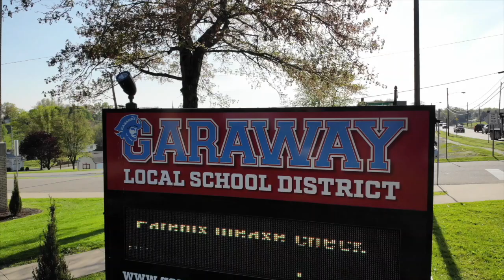Morning Announcements 5-17-21